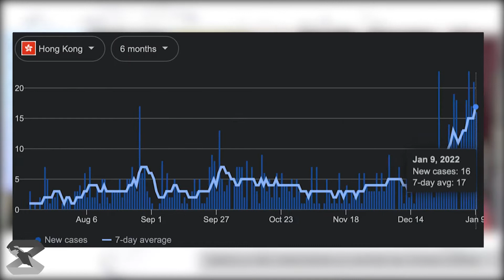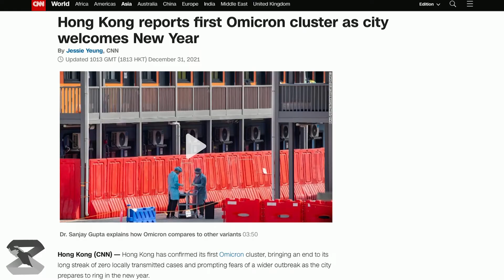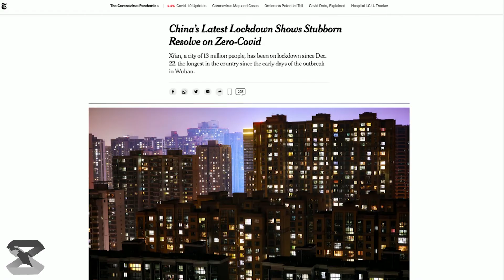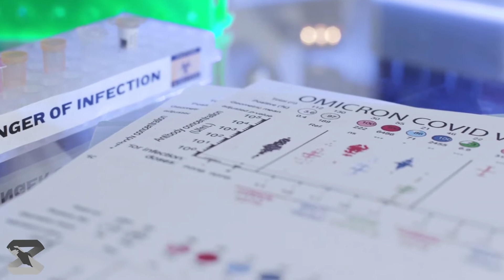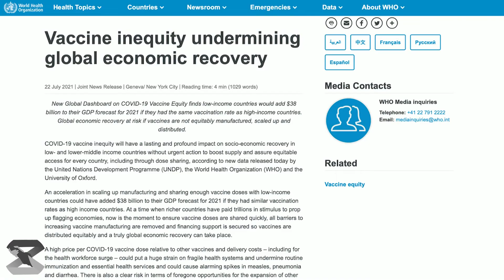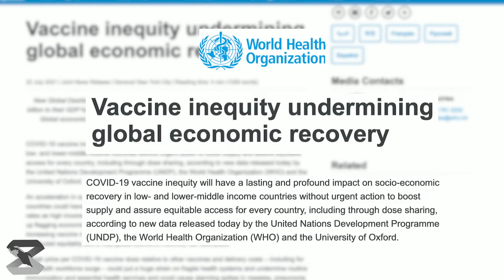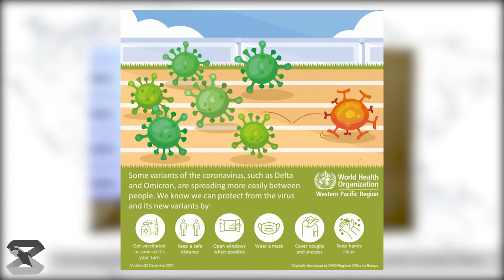HK Mas Naghigpit Dahil sa Omicron, OFWs Di Na Muli Makakapasok | Tunay na Kulay ng Buhay OFW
HongKong Update featuring DJ STAN YUMANG, HOST. KABAYAN RADIO HK, AM 864

BANTAY OCW FOUNDATION INC. presents TUNAY NA KULAY NG BUHAY OFW
Thank you for supporting us!

BANTAY OCW FOUNDATION, INC. is a non-stock, non-profit private organization founded to serve the Overseas Filipino Workers and their families by providing assistance through information and education that would promote their welfare and interests. In pursuance thereto, it endeavors to initiate socially relevant programs for the betterment of the lives of OFWs and their families; coordinate with governmental, public or private institutions and private organizations to help them in voicing out their concerns. It is likewise committed to strengthen the relationship of OFWs and their families.